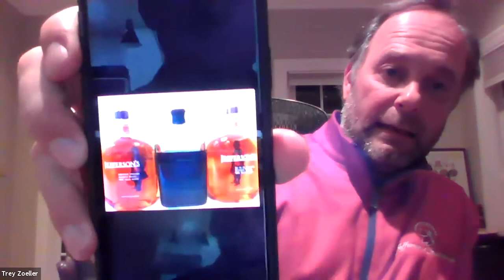UVA Clubs of DC, Louisville, & Tidewater: History of Jefferson’s Bourbon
All alumni, parents, and friends were invited to join the UVA Clubs of Washington, DC, Louisville, & Tidewater for a unique event featuring Jefferson’s Bourbon.

During this 1-hour online session, participants had the opportunity to chat with Trey Zoeller (Founder & Chief Strategist) of Jefferson’s Bourbon about the history of his distillery, their unique process for creating their bourbon, what inspired him to name the brand after Thomas Jefferson, and what to consider when drinking Jefferson’s Bourbon.

About Trey Zoeller:

Trey Zoeller is the Founder and Chief Strategist of Jefferson’s “very small batch” Kentucky straight bourbons and ryes. Trey experiments with different aging techniques and modifications to create products that are ridiculously small-batch and truly innovative. Trey is the father of twins and enjoys playing polo & squash, traveling the world, and coaching his son’s lacrosse team. In his free time, he goes hunting and fishing. Trey received a Bachelor of Arts from Tulane University in 1990.

About Jefferson’s Bourbon:

Founded in 1997, Jefferson’s is the brainchild of Trey Zoeller and his father Chet, a famed bourbon historian. They were continuing a family tradition that goes back to Trey’s 8th generation grandmother who was arrested in 1799 for the “production and sales of spirituous liquors.” His curious and experimental mindset has allowed him to push the boundaries of the definition of bourbon. Upholding tradition, yet always discovering new possibilities. The Jefferson’s portfolio contains 19 products which are distributed in 50 states and 9 countries.